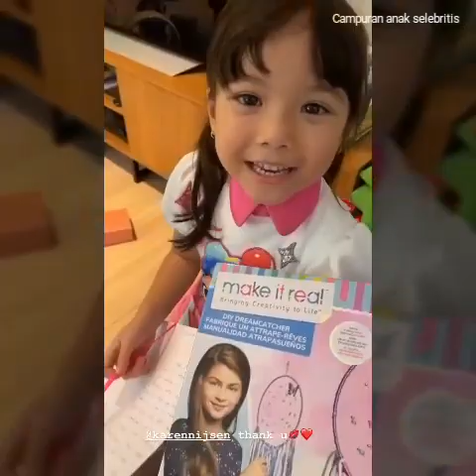Kebahagiaan Gempi Papa Mamanya Bersatu Kembali di Hari Ultahnya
Gempita Nora Marten